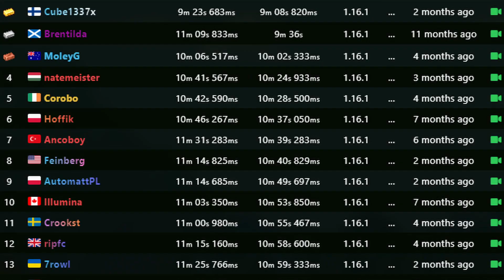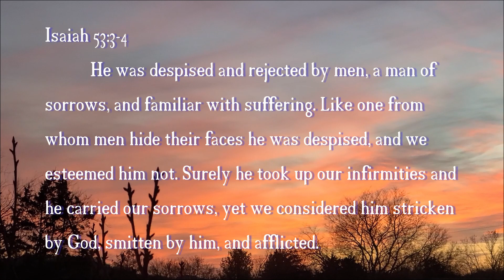5 Minecraft World RECORDS!!!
You guys gave ideas and I delivered!! if you guys want more videos like this in the future let meeee knowwwww! It was SO much fun and I just had too little time to do as many as I wanted to! Enjoy the video :DD

--Social Platforms--

--My Setup--